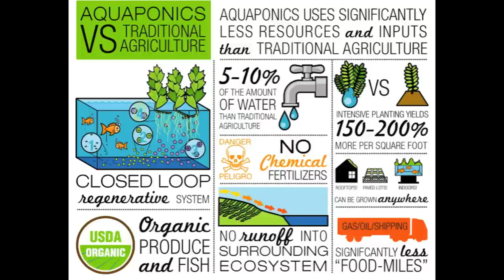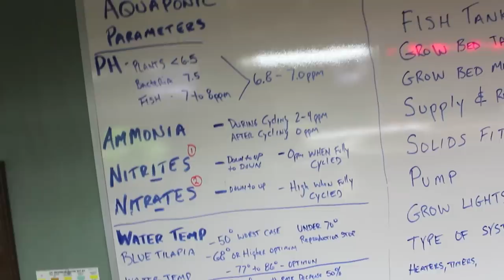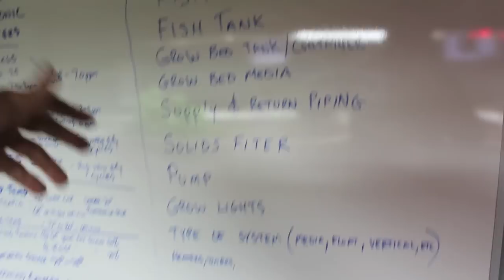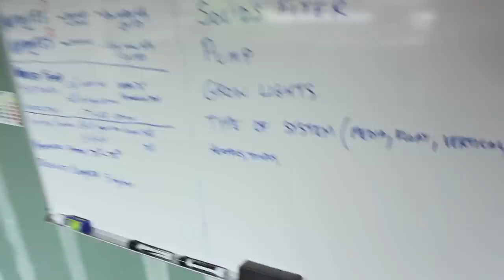Part 1 Aquaponics basement system organic/food grade overview 101 w/ grow lights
Aquaponics /ˈækwəˈpɒnɨks/, is a food production system that combines conventional aquaculture (raising aquatic animals such as snails, fish, crayfish or prawns in tanks) with hydroponics (cultivating plants in water) in a symbiotic environment. In normal aquaculture, excretions from the animals being raised can accumulate in the water, increasing toxicity. In an aquaponic system, water from an aquaculture system is fed to a hydroponic system where the by-products are broken down by nitrification bacteria into nitrates and nitrites, which are utilized by the plants as nutrients. The water is then recirculated back to the aquaculture system.

As existing hydroponic and aquaculture farming techniques form the basis for all aquaponics systems, the size, complexity, and types of foods grown in an aquaponics system can vary as much as any system found in either distinct farming discipline.[1]